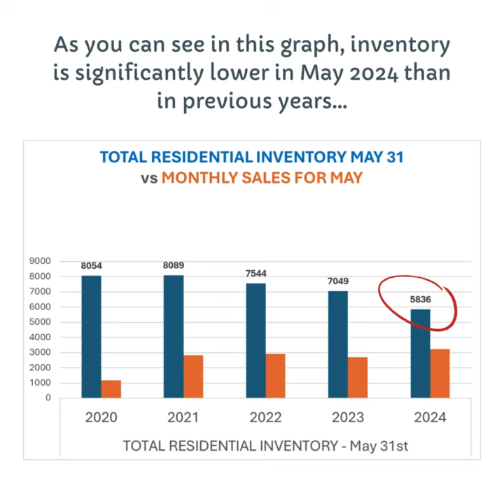Edmonton Real Estate | Schmidt Report: June 2024 | Schmidt Realty Group Inc.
SPRING SURGE: EDMONTON'S REAL ESTATE MARKET IN FULL SWING
This spring has been a busy one in Edmonton real estate. Buyers now know not to be surprised if they have to compete for their dream home, and sellers know to expect a lot of showings in the first day or so...